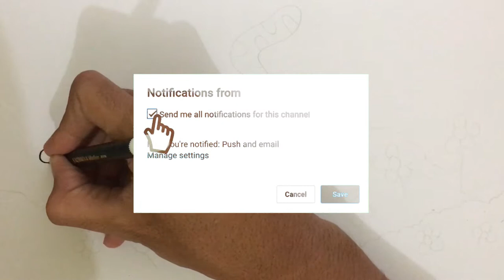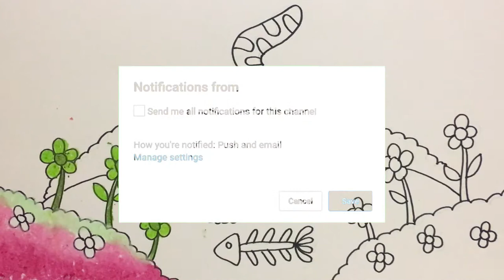Menggambar & Mewarnai Kucing Kitty Lucu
Hey kali ini kita belajar Menggambar & Mewarnai Menggambar & Mewarnai Kuccing Kitty Lucu dengan crayon Titi bersama anak-anak TK A & TK B. Ayo ajak anak-anak yang lain untuk bergabung untuk belajar menggambar & mewarnai.